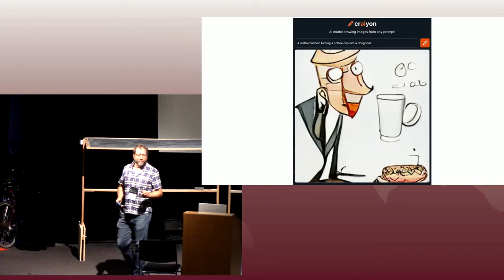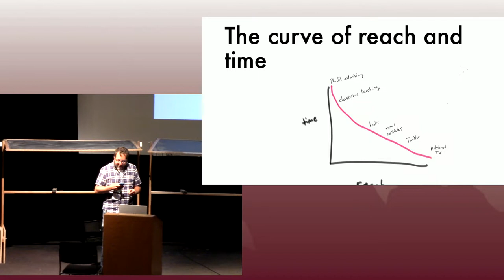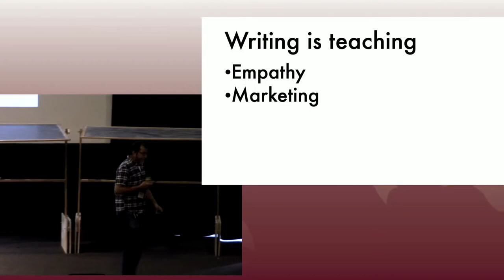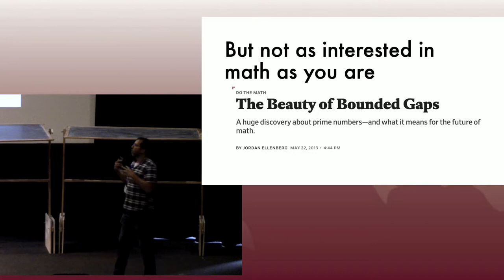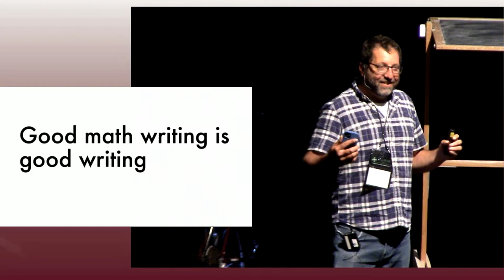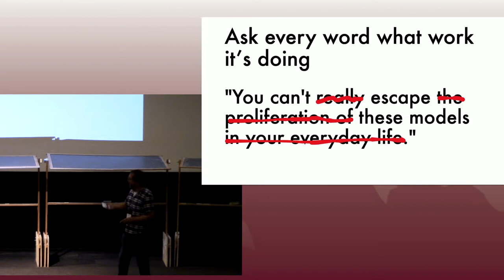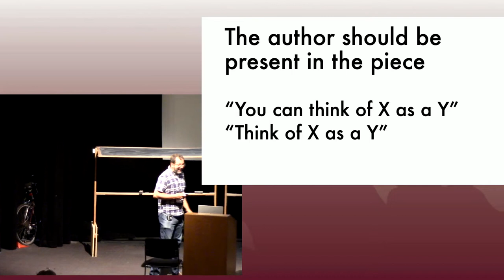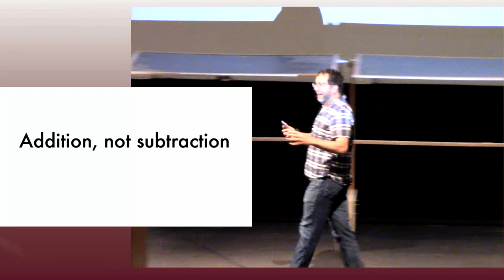Jordan Ellenberg | Outward-facing math | PCMI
Why don’t journalists talk about math as it really is?
Because they don’t know how it really is. We do. And if we
want the public discourse about math to be richer, broader,
and deeper, we need to tell our own stories. We have to be
mathematicians where people can see us. We have to do
some outward-facing mathematics.

Those are slogans. How do you actually do it?